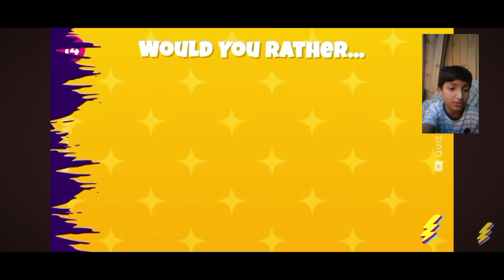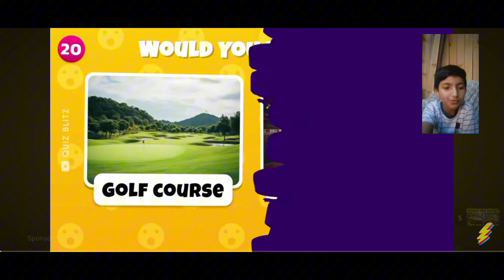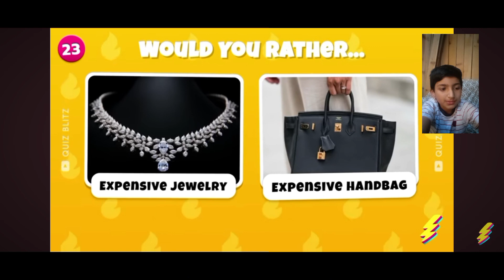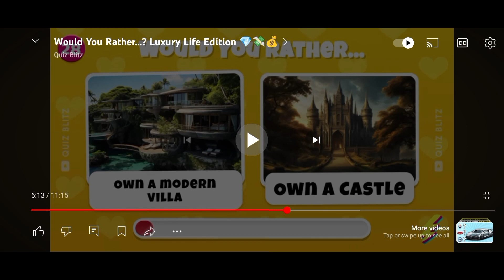would you rather challenge